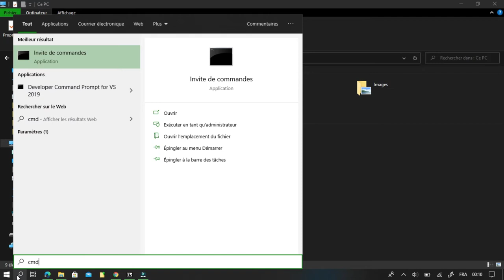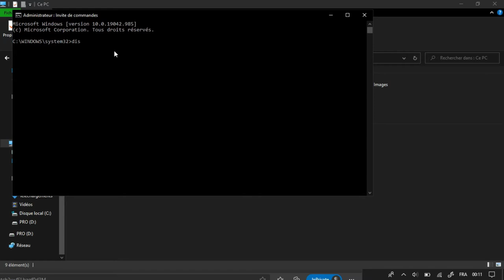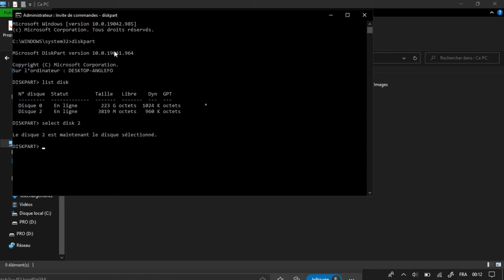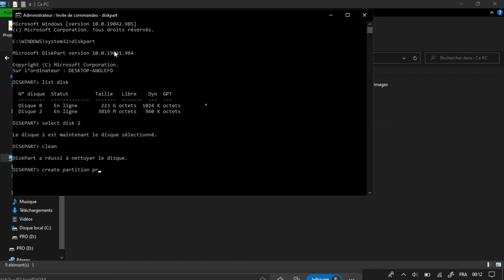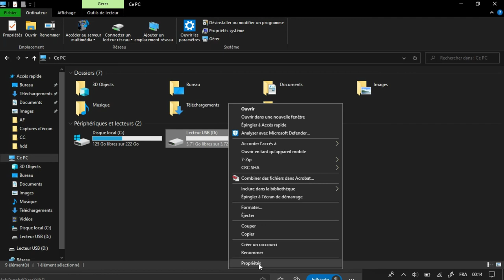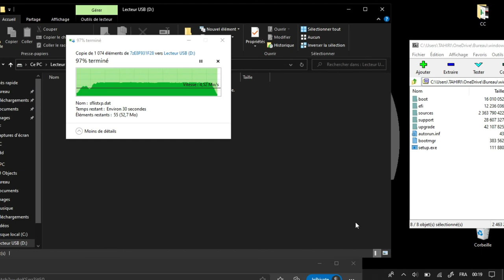Rendre un disque dur externe ou flash usb bootable Windows 10